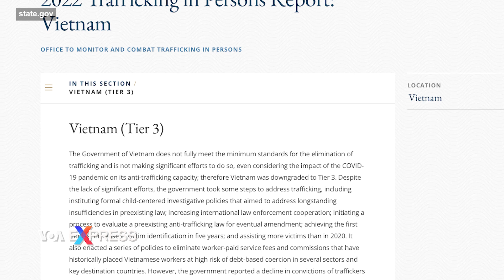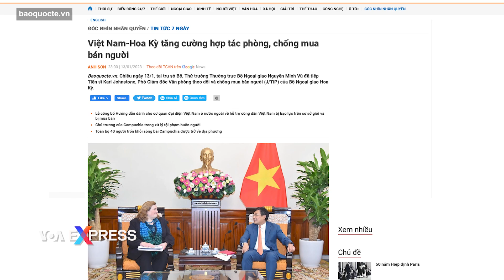Việt Nam muốn ra khỏi sổ đen về buôn người, Mỹ nói ‘sẽ hợp tác chặt chẽ’ | VOA Tiếng Việt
Lãnh đạo văn phòng chống buôn người của Bộ Ngoại giao Mỹ cho rằng cơ quan này có mối “quan hệ hợp tác chặt chẽ” với phía Việt Nam và bày tỏ mong muốn Hà Nội tiếp tục hợp tác trong nỗ lực chống buôn người. Trong khi đó, Hà Nội một mực yêu cầu Washington đưa Việt Nam ra khỏi Cấp độ 3 (Tier 3) về vấn đề này.

Tiến sĩ Kari Johnstone, Phó Giám đốc Văn phòng theo dõi và chống mua bán người (J/TIP) của Bộ Ngoại giao Hoa Kỳ cho biết: “Chúng tôi có mối quan hệ hợp tác chặt chẽ với chính phủ Việt Nam trong việc chống lại nạn buôn người và chúng tôi mong muốn được tiếp tục hợp tác”, theo thông tin từ trang Facebook chính thức của Đại sứ quán Mỹ ở Hà Nội hôm 20/1.

Phó Giám đốc thường trực về chống buôn người Kari Johnstone vừa tham dự hội thảo của Bộ Lao động, Thương binh và Xã hội, phối hợp với Tổ chức Di cư Quốc tế (IOM Viet Nam) và Dự án EpiC Project về việc tăng cường các nỗ lực chống nạn buôn người tại Việt Nam.

Tiến sĩ Johnstone nhấn mạnh quan hệ đối tác Hoa Kỳ-Việt Nam và một số thành tựu đáng chú ý với Cục Phòng chống Tệ nạn Xã hội trong năm qua, điển hình như khuôn khổ điều phối liên bộ; hoàn thành dự thảo công cụ nhận diện nạn nhân và đào tạo chung cho gần 100 nhân viên tuyến đầu về phản ứng và hỗ trợ nạn nhân.

Nhà ngoại giao Mỹ đưa ra nhận định này sau khi Bộ Ngoại giao Mỹ vào tháng 7/2022 đưa ra báo cáo cho rằng chính quyền Việt Nam “không truy cứu trách nhiệm các quan chức tiếp tay cưỡng bức lao động ở nước ngoài” và đã hạ bậc quốc gia Đông Nam Á xuống Cấp độ 3 (Tier 3) về công tác phòng chống buôn người. Điều này có nghĩa là Việt Nam có thể phải đối mặt với lệnh chế tài của Washington nếu tình hình không cải thiện.

Bộ Ngoại giao Việt Nam sau đó lên tiếng nói rằng báo cáo của Mỹ “không xác thực, không phản ánh đầy đủ, chính xác về tình hình và nỗ lực phòng, chống mua bán người của Việt Nam”.

Tại cuộc tiếp bà Johnstone ở Hà Nội hôm 13/1, Thứ trưởng Thường trực Bộ Ngoại giao Việt Nam Nguyễn Minh Vũ đề nghị phía Hoa Kỳ “có đánh giá khách quan, chính xác về những nỗ lực của Việt Nam trong phòng, chống mua bán người và đưa Việt Nam ra khỏi Báo cáo năm 2023 về tình hình mua bán người trên thế giới của Bộ Ngoại giao Hoa Kỳ”, truyền thông Việt Nam cho biết, lấy lý do rằng công tác phòng, chống mua bán người luôn là một trong những nhiệm vụ “ưu tiên của Việt Nam”, và khẳng định thời gian qua, công tác này “đã đạt được những kết quả hết sức tích cực”.

Truyền thông Việt Nam dẫn lời bà Johnstone đáp lại rằng Hoa Kỳ “luôn coi trọng hợp tác với Việt Nam và sẽ phối hợp chặt chẽ với Bộ Ngoại giao và các bộ, ngành của Việt Nam trong phòng, chống mua bán người”.